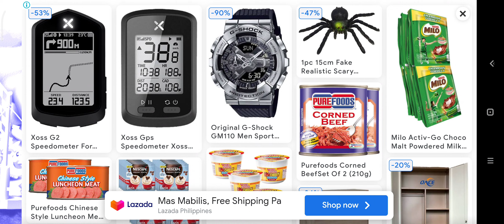+100 Diamonds!! Jurassic Zombie COMPLETED Challenge - Zombie Tsunami Feed the Dinosaur